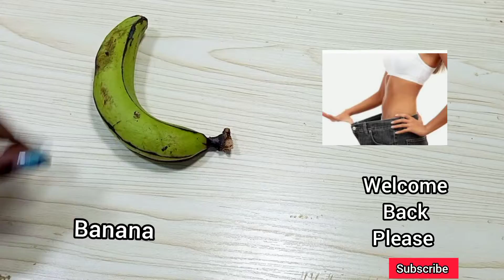How To Lose Belly Fat In 3 Days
In this video we are going tell you how you can lose your belly fat in 3 days.

Tired of being fat?! I post videos on my channel with helpful weight loss tips that will help you jump start your weight loss journey and will help you well on your way to long term weight loss